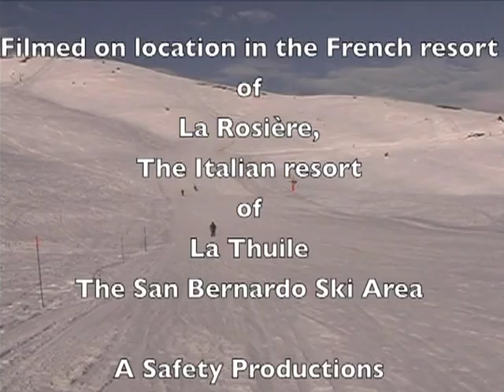La Rosiere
March 2012 holiday to La Rosier with Simon, Beccy and Nick.